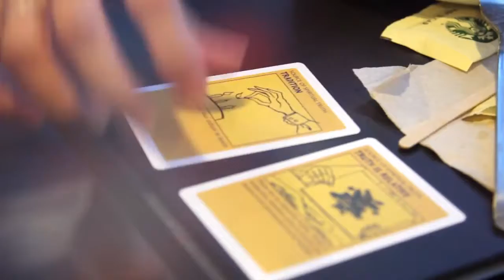Bursting Your Bubble - Cru Singapore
Would you like to know how to initiate and engage people in spiritual conversations? Would you like to know how to develop your personal life story and share it relationally? Would you like to know how to help someone know more about Christ and follow them up? Then it’s time to Burst your Bubble!

(BYB) Bursting Your Bubble is a workshop series held by the LeaderImpact ministry of Cru Singapore